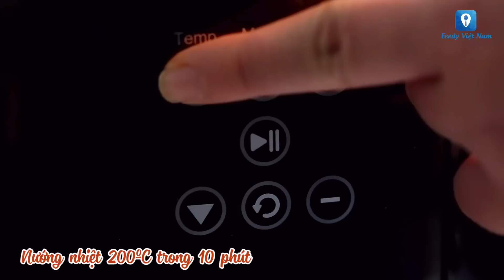Hướng dẫn cách làm ĐÙI GÀ TẦN | Feedy VN